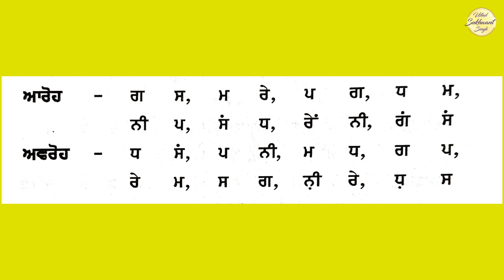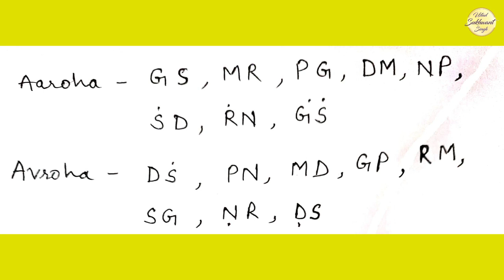Alankar Series | Edition 1 | Alankar 3| Scale C# | For Males | Ustad Sukhwant Singh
Alankars Series -
Through the medium of this channel , Ustad Sukhwant Singh is introducing  a wide range of Alankars for vocal practice .Practicing Alankars adds to voice flexibility , tonal stability and voice enhancement. This playlist provides a variety of Alankars for the beginners as well as advanced learners.

Credits -
Composition - Ustad Sukhwant Singh
Vocals - Pradeep Singh